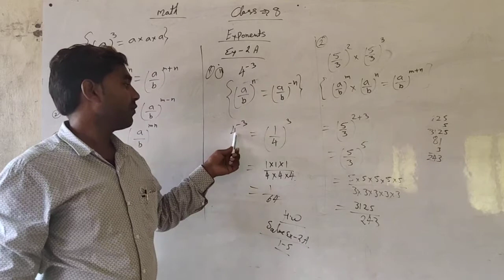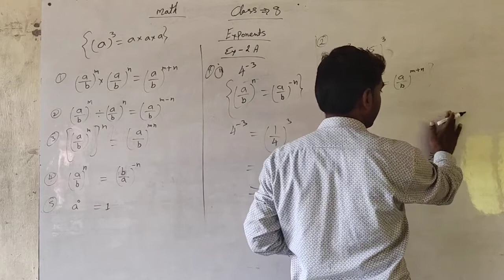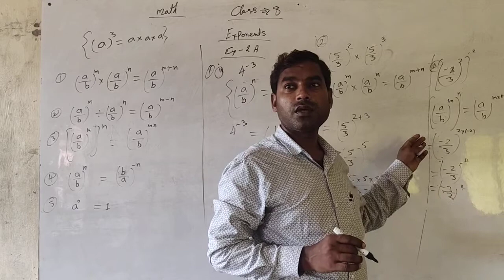Class 8 lesson 2 exponent